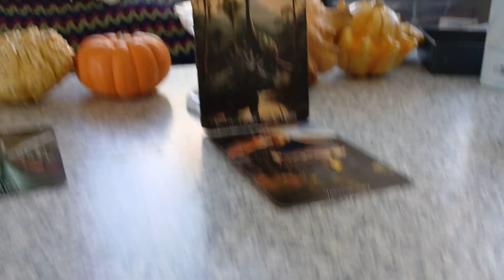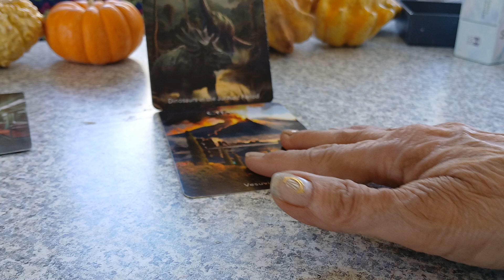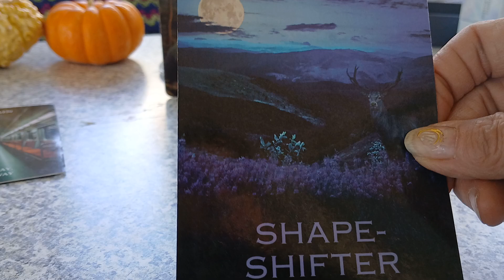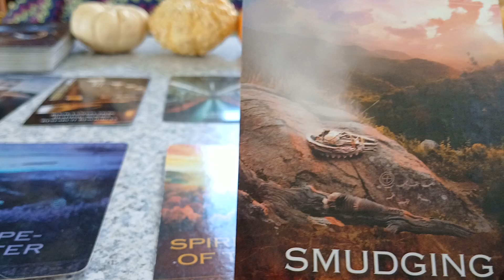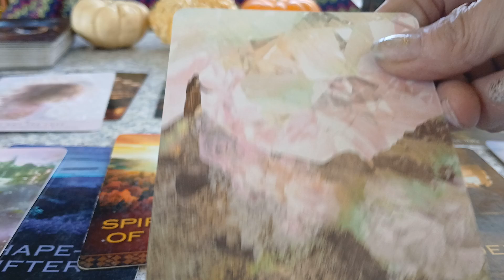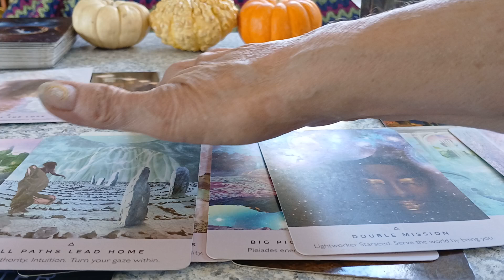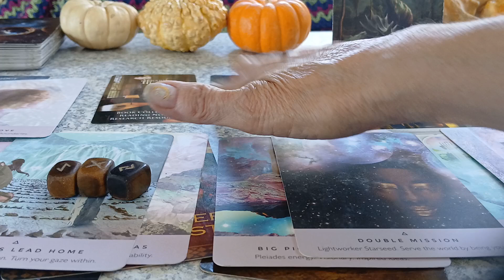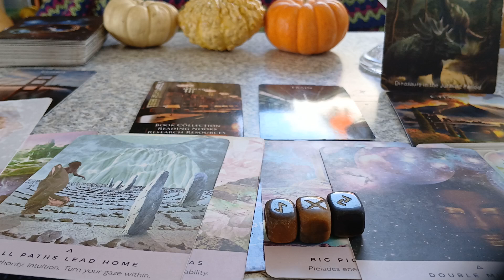YOUR COMING INTO YOUR POWER BECAUSE OF SOMEONES CHAOS. HELPING THEM MAKES YOU FEARLESS!!!